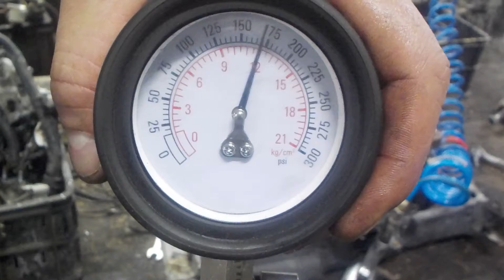Двигатель Mitsubishi для Outlander XL (CW) 2006-2012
Описание двигателя Двигатель Mitsubishi для Outlander XL (CW) 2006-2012
(СОПРОВОДИТЕЛЬНЫЙ ПАКЕТ ДОКУМЕНТОВ:  ГТД )  ПО ЗАПРОСУ ПОКАЖЕМ СОСТОЯНИЕ ЗАПЧАСТИ ПО ВИДЕО 1000C855